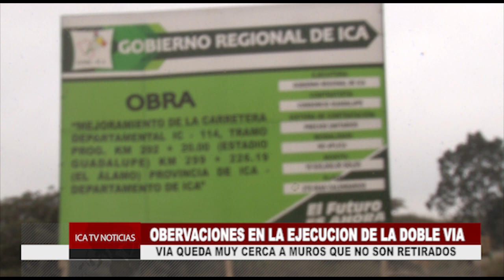AVANCE DE LA DOBLE VIA ICA-GUADALUPE CON INCONVENIENTES.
EN UN RECORRIDO POR DONDE SE VIENE EJECUTANDO LA DOBLE  VÍA SE COMPROBÓ QUE HASTA EL MOMENTO NO SE A RETIRADO LOS GRIFOS Y ALGUNAS EDIFICACIÓN QUE HACEN ATRASAR EL PROYECTO… TAMBIÉN SE CORROBORO QUE SE COLOCO LA CAPA ASFÁLTICA EN CASI 500 METROS